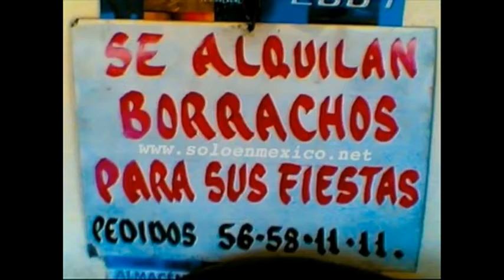12/18/2013 7:34 PM cornelio reyna jr. que las nubes lluevan